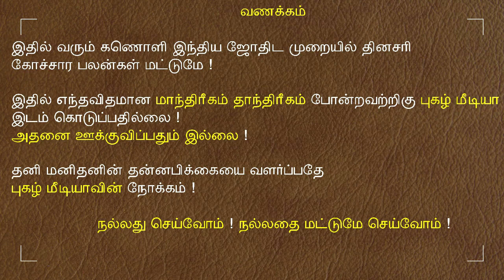16.09.2024 இன்றைய ராசி பலன் | 9626362555 - உங்கள் சந்தேகங்களுக்கு | Indraya Rasi Palangal